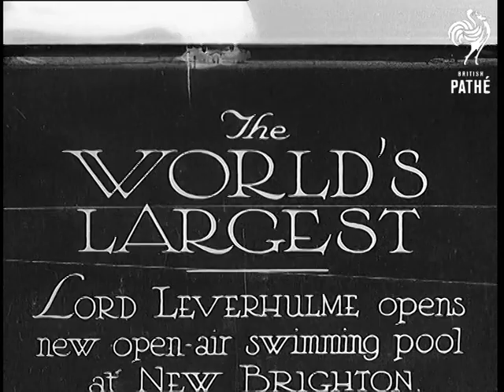The World's Largest (1934)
Full title reads: "THE WORLD'S LARGEST - Lord Leverhulme opens new open-air swimming pool at New Brighton."

New Brighton, Merseyside.

A car drives towards the camera and breaks the tape, another cars follow. This is the official opening of the new extension of the Marine Promenade which features a huge open air swimming pool.

Several shots of the masses of people around the swimming pool and on stands. Pretty girls parading showing the latest fashion in swimming costumes. Panning shot along the huge swimming pool and the crowds around it.
 FILM ID:787.36